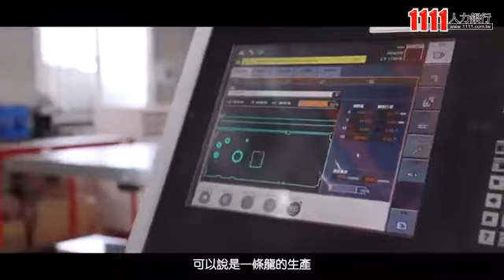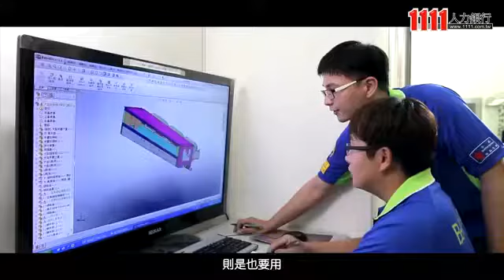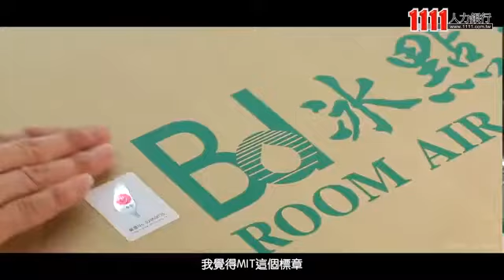盟昆企業有限公司企業介紹影片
盟昆企業有限公司
冰點冷氣空調